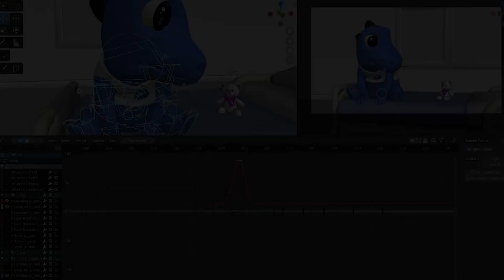Diversidade (1ª edição) I 22.09.2023